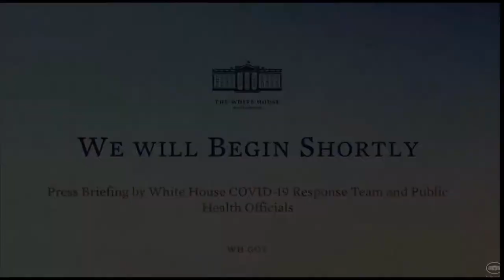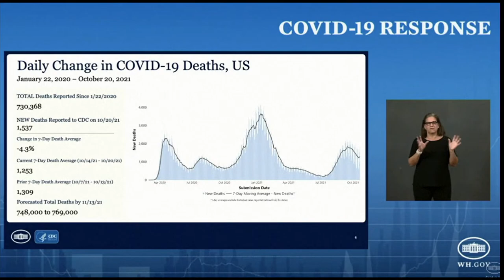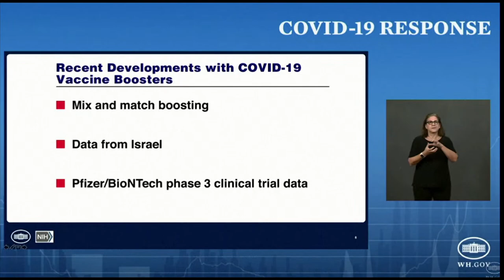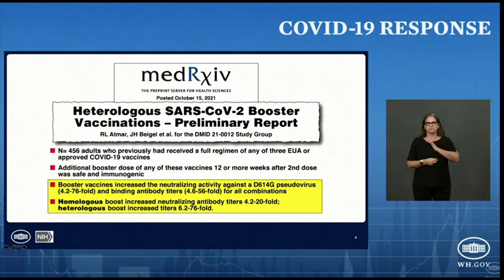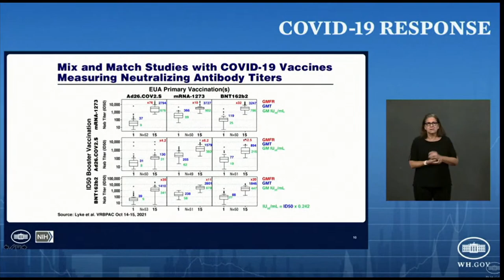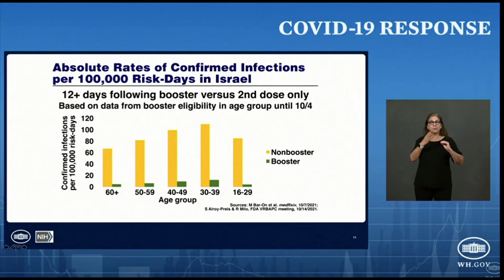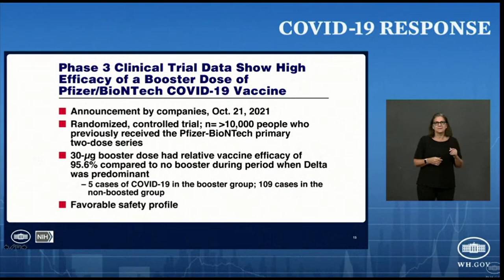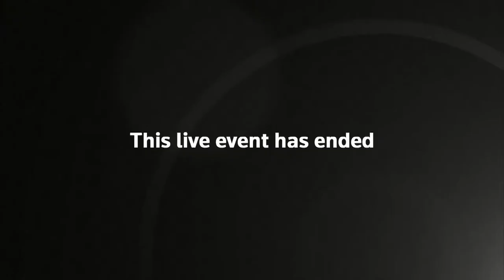White House COVID-19 Response Team holds briefing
White House COVID-19 Response Team holds delivers the latest news on the coronavirus pandemic and vaccinations.